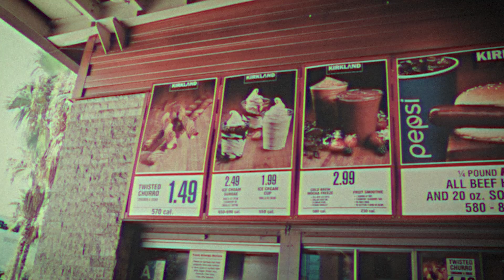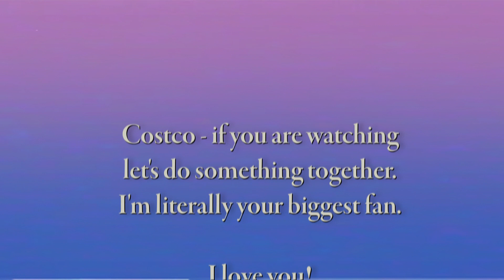I Tried EVERY Costco Food and was SHOCKED!! | Irene Walton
Hi, my little hot dog combo deals!!

I hope that y'all are having a very cute and silly week!!
I would like to add to that by trying every single costco food court item, so you don't have to! (Although, I think it would be fun heheheheh)

This was SUCH a great time, and is actually connected to this weeks podcast episode! Make sure you keep an eye out for that on Tuesday morning (August 30th at 5:00am pst!)!
I dive into the history of the Costco Food Court, and why it exists!

Let me know what other videos you would like me to do next!!

LISTEN TO THE CUTEST POD EVER! 🎙
This week is all about the history of Chef Boyardee!!

You can listen and also watch!!!

Thank y'all so much for watching, and make sure to find me on my other social medias!

Instagram, Twitter, and TikTok: @homemadebyirene

THANK YOU! Love you bunches!!